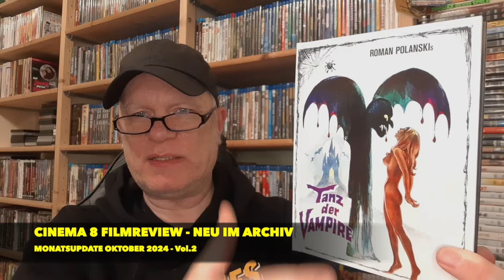Neu im Archiv / Monatsupdate Oktober - Vol. 2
Neuerwerbungen für's Heimkino